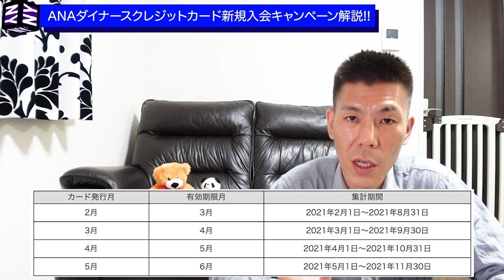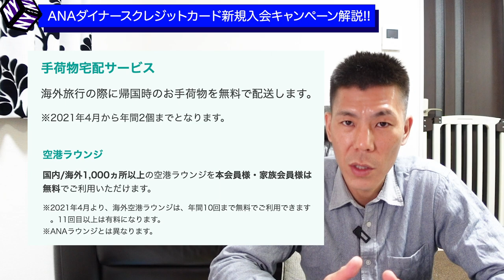【クレジットカード】ANAダイナースクレジットカードキャンペーン解説!!最大154,000ANAマイル獲得可能!!これは凄い!!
2021年2月1日から始まったANAダイナースクレジットカードのキャンペーンです！利用金額も多いですが獲得マイルも多いので狙える方はかなりオススメとなっています。

【目次】
00:00 　今回の動画
00:30　キャンペーンの概要
01:58　最大154,000マイルがもらえるAコース
03:50　最大39,000マイルがもらえるBコース
05:08　クレジットカードの利用期間の詳細
05:56　ANAマイ友プログラムについて
06:53　ANAダイナースカードの基本スペック
10:21　まとめ

☑️使用機材